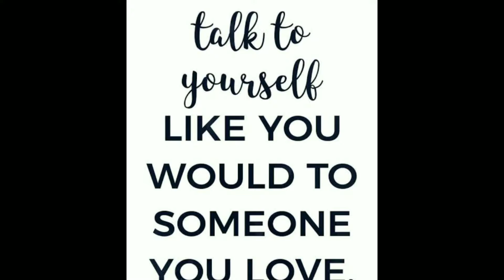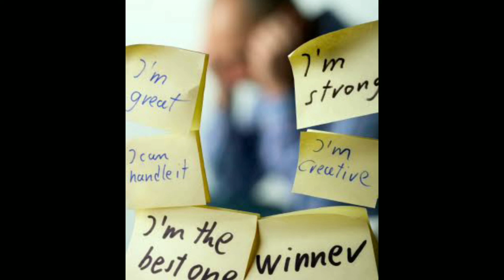SELF PRIORIRY Idea-3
In this Video you will get to know a simple yet effective way to keep yourself in a positive mindset

Attached here are YouTube video links, go through them to know more about importance of positive self talk and also positive affirmations for self

Do Comment in the comment box or email to know more and keep yourself growing each day.